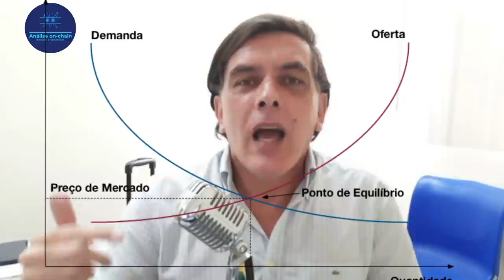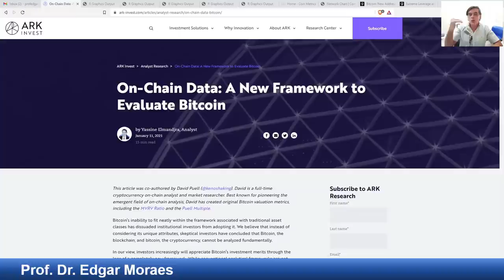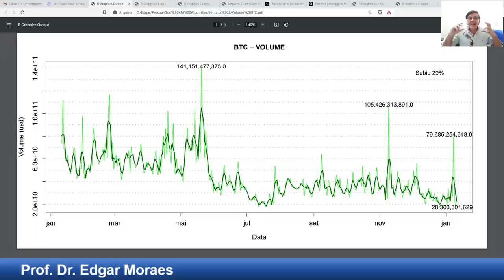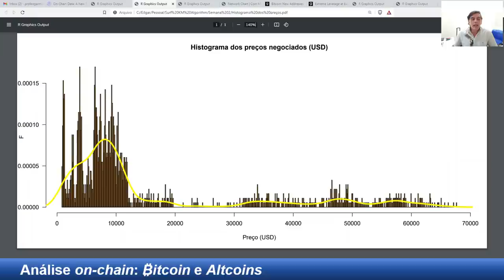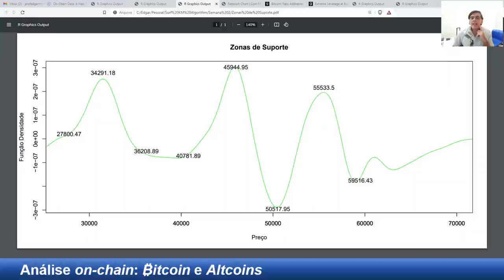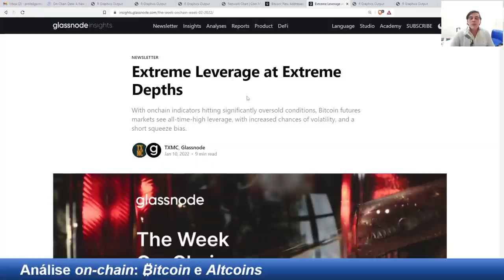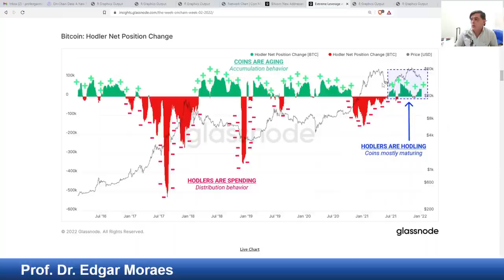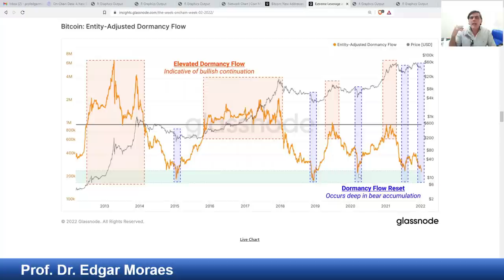EM DEFESA DA ANÁLISE ON-CHAIN SEMANAL